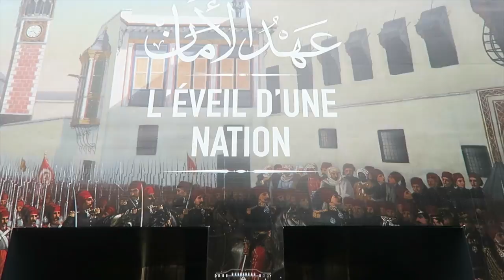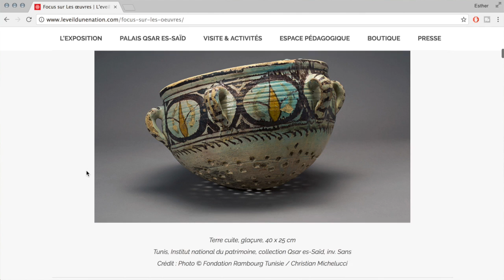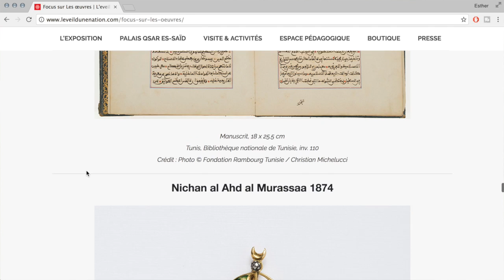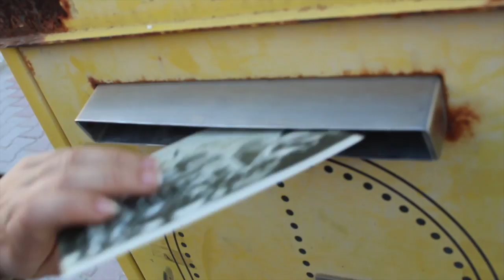#1 - L'éveil d'une nation | VlogCulturel en Tunisie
Mon casque favoris

Si tu veux me proposer un vlog culturel dans ta ville, tu peux écrire ici: en mettant en objet du mail "Vlog culturel" + Le nom de la ville dans laquelle tu souhaiterais me faire venir. =)

■ FAQ